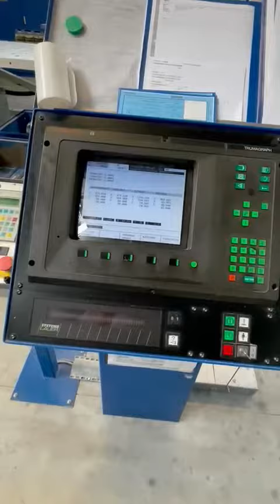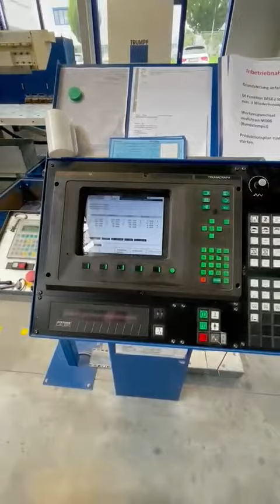TC500R 2000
TC 500R
Year 2000
Germany